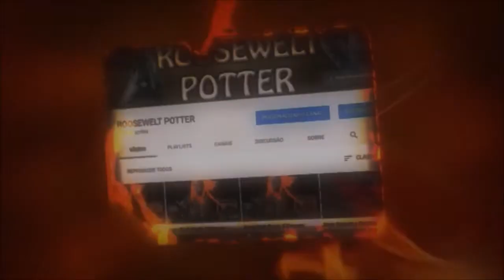Dark Souls 3 cosplay Simon Belmont de Castlevania vs Dancer of the Boreal Valley